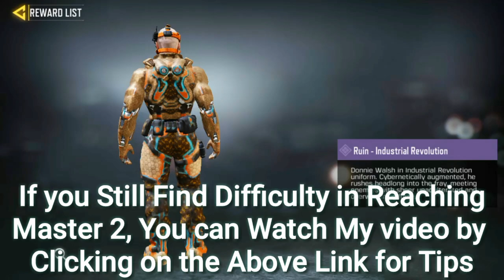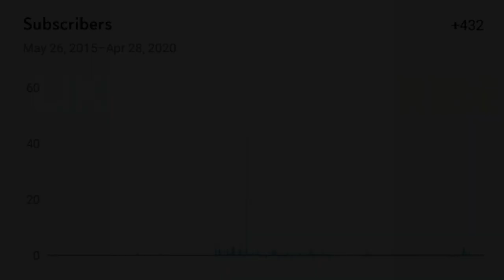How to Unlock FREE Character Skins in Call of Duty Mobile - Season 6 (Get FREE Characters Skins)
Watch this Video to Know how to Unlock FREE Character/Soldier Skins in Call of Duty Mobile During Season 6.

Timestamps:
0:00 Special Ops 3 Arctic
0:53 Nomad Druid
1:52 Tank Dempsey
2:50 Ruin Industrial Revolution
3:36 Outrider Arctic

♦ Song(s):
→ (I'm Lazy to add them, ask me in the Comments)

🔔 S̳U̳B̳S̳C̳R̳I̳B̳E̳

♦ Software I use:
I completely Use Mobile for Uploading and Creating Videos. It's Very Difficult on Mobile.

→ Modes: Multiplayer, Battle Royal, Zombies

→ Engine: Unity

→Publisher: Activision

→ Developers: TiMi Studios, Tencent Games

Keywords(ignore these):
CodM call of duty mobile game mode hard point challenges domination team deathmatch teamdeathmatch frontline front line search and destroy bomb nuclear glitches hacks tips and tricks secrests easter eggs masterpiece professional pro player pre match pre-match AI practise practice winner win lost won loose looser new guns sticks and stones one shot one kill zombies night of the undead gun game snipers only rockets only ranked match ultra rapid fire battle royale royal nuke operator skills skill H.I.V.E HIVE war machine purifyer purifier scythe tempest transformable shield gravity spikes sparrow best score scorestreaks streaks kill killstreaks UAV counter-UAV counter hunter killer drone airdrop predator missile drone sentry gun SAM turret stealth chopper VTOL maps new scrapyard crash crossfire killhouse standoff take off raid hijacked cage nuke town firing range isolated 20 vs v 20 warfare the clown trap master scout trickster EMP drone defender medic mechanic ninja silent movement  assault rifles sniper rifle LMG SMG short long range killshot headshot shotgun rockers knife pistol AR: M4 AK-47 M16 AK-117 LK24 BK57 Type 25 ASM 10 SR: DL Q33 Artic .50 M21 EBR XPR 50 locus assault rifle sniper rifle light machine gun LMG: UL 736 RPD M4LMG S36 Submachine guns SMG: AKS-74U PDW-57 Type 25 MSMC Master Pro Elite Veteran Rookie HG 40 Chicom Shotgun BY15 Striker HS2126 HS0405 FHJ-18 AA SMRS (Formerly known as the AT4) clutch J358 (Formerly known as the .44 Magnum) MW11 (Formerly known as the Colt M1911) Road to Legendary Rank Elite Rookie Veteran Pro Master killfeed m40a3 magnum sniper intervention barret 50. cal ump ak-47 ak-74u mp5 mp5k acr tar-21 scar-h xRuKo infinity ward treyarch glitch hack 10th lobby kill death funny fail hutch seannaners tejb sam5000 iblessed xcalizorz blame truth onlyusemeblade zzirgrizz noscope quickscope hardscope amazing spray 5 man triple quad collateral headshot 6 man predator missle killcam free hacks free sony vegas 9.0 keygen Hauppauge HD PVR high quality rendering settings render pvr settings esteem uk productions operater perry blood computer machinima machinima respawn ruko clip bannana insane optic dtreats optic hecz optic nation shotgun spas-12 model 1887 akimbo usp desert eagel deagle acog crossmap throwing knife doritos are good and so is mountain dew alien editing edit color correction color curves gamebattles mlg major league gaming call of duty 2 cod2 cod 2 trick shot muzzafuzza tcg team custom games tcg 43 syphax syphax43 joehandsome joehands0me trumpf trumpfy iinsaniityxx optic predator mike mo capaldi 360 flip machinima respawn beyon3d themoodieswede amoodieswede sandy ravage thesandyravage wingsofredemption wings of redemption zerkaa zerkaahd xprzx xprz 1v6 clutch 1 v 6
Call of Duty 6 Call of Duty 5 - World at War Demo BETA Online Gameplay Call of Duty 5: World at War Exclusive Gameplay Trailer CoD5 Call of Duty 4 3 2 1 Comment Rate Like Favourite And Suscribe
New Call Of Duty:MW2 LSW L86 Multiplayer Gameplay COSad AwesomeMW2 1080p HD Duty Modern Warefare MW2 CTF MP of WarfareInfinity Ward Eent Capture the Flag Direct Cam Brazil Favela Slum Demolition new mode riot shield weapon killstreak : LAST MISSION LAST LEVEL modern warefare 2 call of duty endgame veteran captain price boad uzi mac 10 glock 18 mw2 montage barret 50 cal new fourzerotwo 402 robert bowling love ps3 turtle beach p21 Call of Duty Modern Warfare CoSad AwesomeMW2 MW2